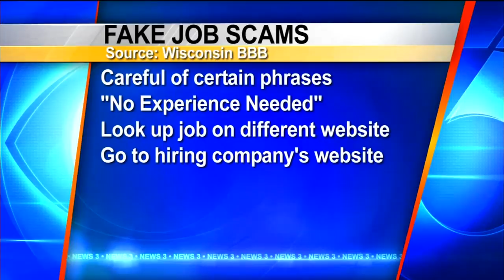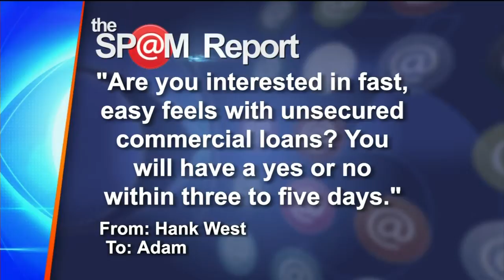Call for Action weekly update: Beware of scams involving tragedy in Nepal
News 3 investigative reporter Adam Schrager talks about this week's Call for Action stories.